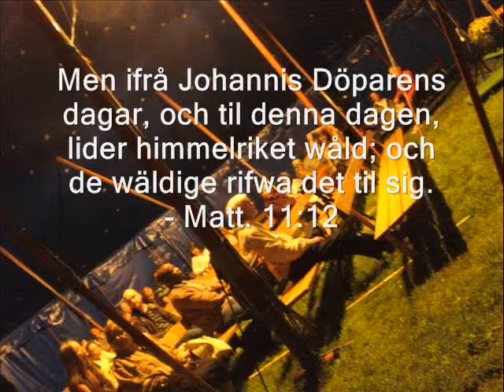samling i tältet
Inne i Maranata-tältet i Rålambshovsparken - 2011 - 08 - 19, en stund innan och strax innan mötet inleds.Bibelord i slutet från Carl XII:s Bibel.